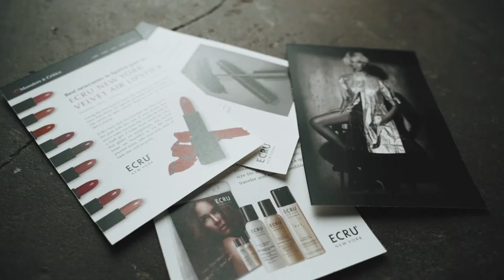Ecru New York History